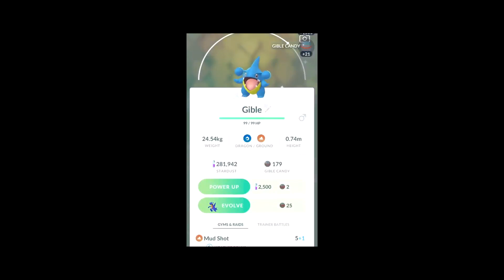PokemonGO Shiny (Cromatici) Incontrati e Catturati Pokémon GO Volume 20